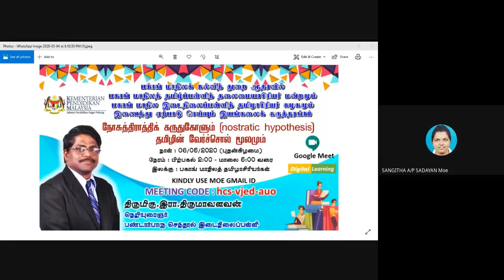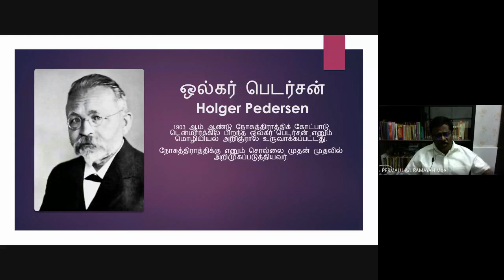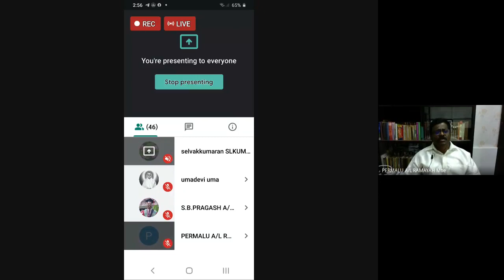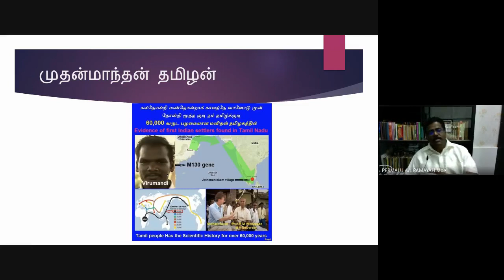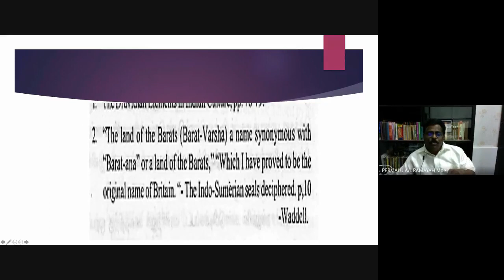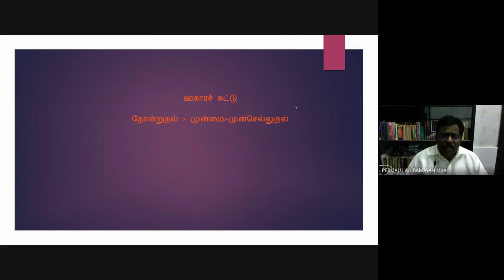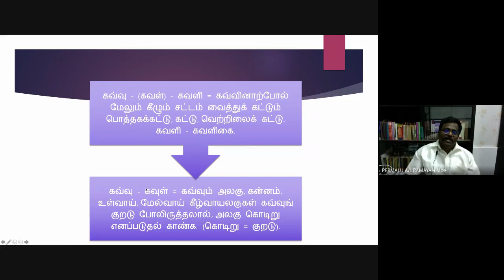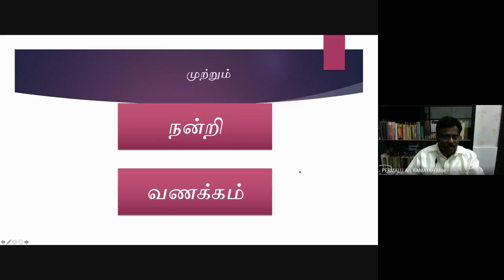நோசுத்திராத்திக் கருதுகோளும் (nostratic hypothesis) தமிழின் வேர்ச்சொல் மூலமும்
🗓️ நாள்: 06/05/2020 l புதன்கிழமை
திருமிகு.இரா.திருமாவளவன்
நெறியுரைஞர்
பண்டார்பாரு செந்தூல் இடைநிலைப்பள்ளி                                                                                            தலைப்பு: நோசுத்திராத்திக் கருதுகோளும்   ( nostratic hypothesis) தமிழின் வேர்ச்சொல் மூலமும்